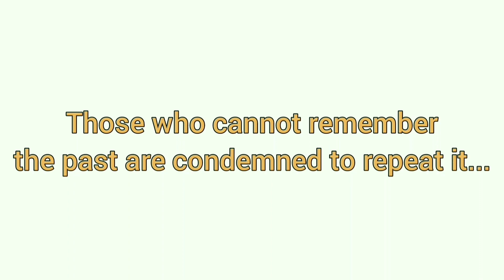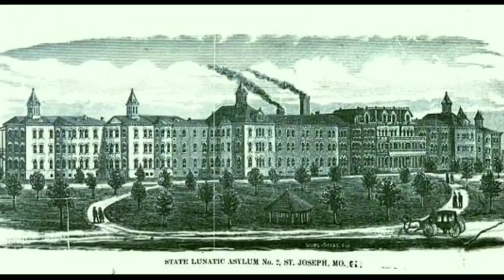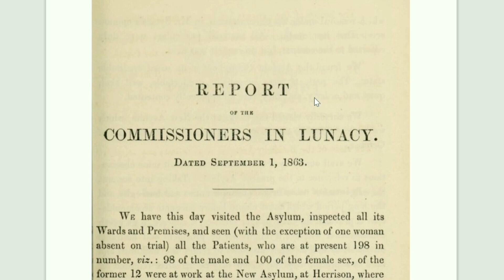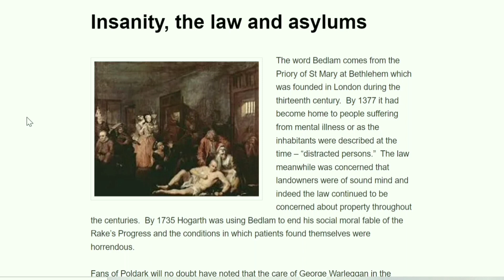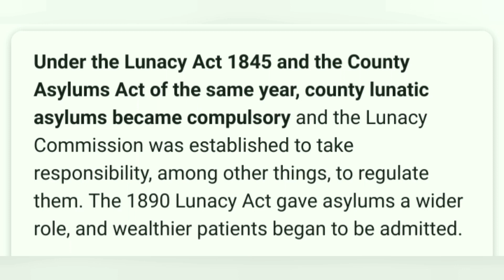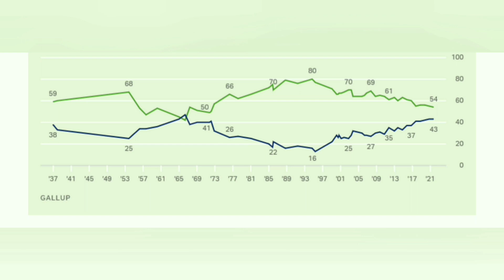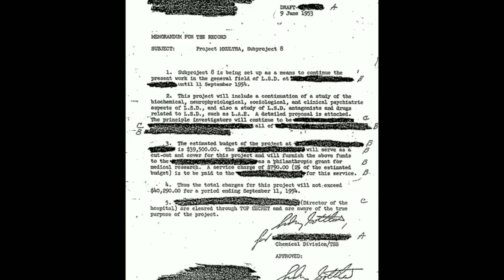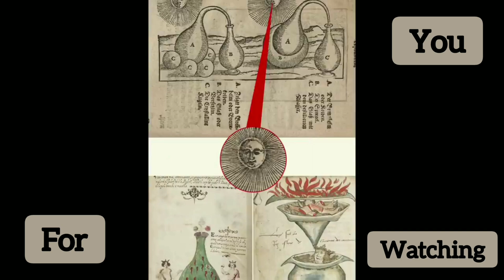Were Lunatic Asylums used to Wipe/ Rewrite HIStory?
A look at asylums and their links with suppression and also some very worrying parallels with today.

Mind Unveiled full video;

Music in video is credited below;